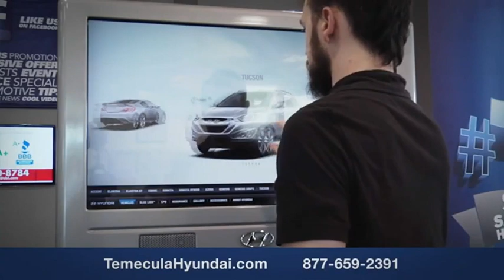2023 Hyundai IONIQ 6 TEMECULA MURRIETA MENIFEE HEMET CORONA ESCONDIDO H6230036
2023 Hyundai IONIQ 6 SEL RWD

Temecula Hyundai
27430 Ynez Rd.

TEMECULA HYUNDAI PROUDLY SERVING TEMECULA, MURRIETA, MENIFEE, HEMET, CORONA, ESCONDIDO, AND SURROUNDING SOUTHERN CALIFORNIA LOCATIONS. THIS GREEN 2023 Hyundai IONIQ 6 IS EQUIPPED WITH A Engine: 168kW 225HP Electric, AUTOMATIC TRANSMISSION, AND RECEIVES AN ESTIMATED . 2023 Hyundai IONIQ 6 SEL RWD 2023 Hyundai IONIQ 6 Green 4D Sedan Electric ZEV 225hp RWD 1-Speed Automatic All sale prices exclude leases. All prices plus sales tax, license fees, $85 doc fee and any other government fees. Dealer installed accessories extra. Must finance with Hyundai motor finance using standard rates on approved Tier 1 credit. For In-Transit Inventory, any date of arrival is estimated. The actual date of delivery may vary due to circumstances beyond Hyundai and Temecula Hyundai's control. Please contact Temecula Hyundai for availability details. This Vehicle is Located at: Temecula Hyundai, 27430 Ynez Road, Temecula, California 92591. Dealer Installed accessories are optional and may be purchased for an additional charge.All prices subject to government fees and taxes, any finance charges, any dealer document preparation charge, and any emission testing charge.While we make every effort to ensure the data listed here is correct, there may be instances where some of the factory rebates, incentives, options or vehicle features may be listed incorrectly as we get data from multiple data sources. PLEASE MAKE SURE to confirm the details of this vehicle (such as what factory rebates you may or may not qualify for) with the dealer to ensure its accuracy. Dealer cannot be held liable for data that is listed incorrectly. For In-Transit Inventory, any date of arrival is estimated and the actual date of delivery may vary due to circumstances beyond Hyundai and Temecula Hyundai's control. Please contact Temecula Hyundai for availability details. Stock #: H6230036 | VIN: KMHM34AA1PA023908 | 2023 Hyundai IONIQ 6 SEL RWD TRACTION CONTROL POWER WINDOWS SECURITY SYSTEM Temecula Hyundai FOR DRIVERS IN THE GREATER TEMECULA, MURRIETA, MENIFEE, HEMET, CORONA AND ESCONDIDO AREAS, YOUR SOURCE FOR INCREDIBLE HYUNDAI MODELS IS TEMECULA HYUNDAI 27430 YNEZ RD TEMECULA, CA 92591